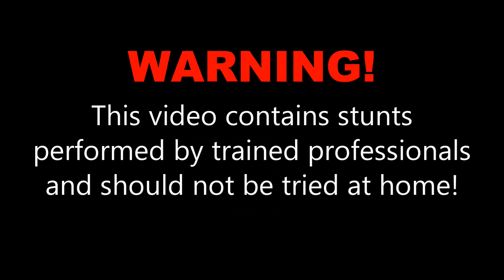Joesph S. at Skydive OBX